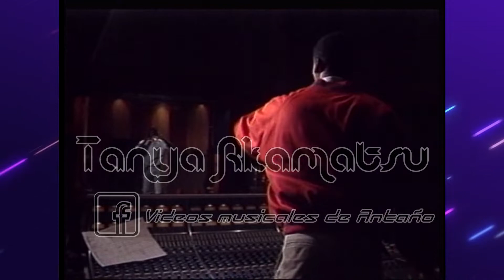Oiga Mire Vea - Guayacan Orquesta - (Videoclip) - Audio HQ